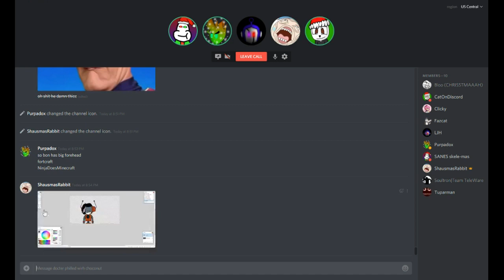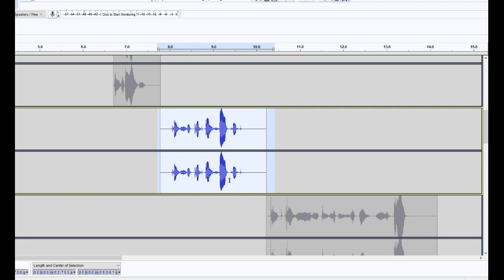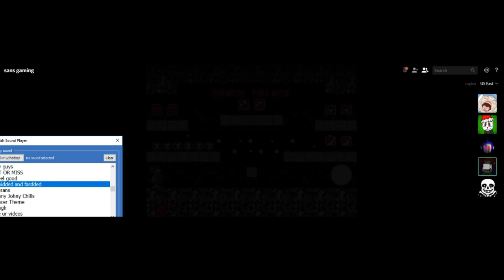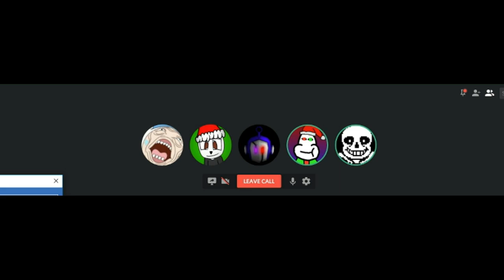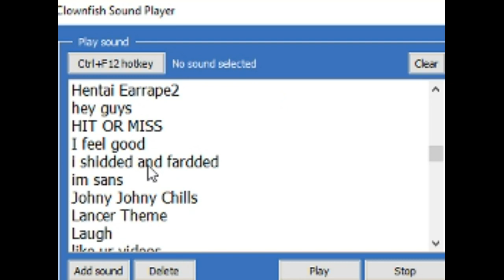MAKING MY FRIENDS THINK SANS UNDERTALE IS AN ACTUAL PERSON.. | Discord Trolling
Yeah..for the victims that have been deceived I'm sorry xD

About Cat Master102
Cat is an artist and a game developer, he's a pretty
cool boi